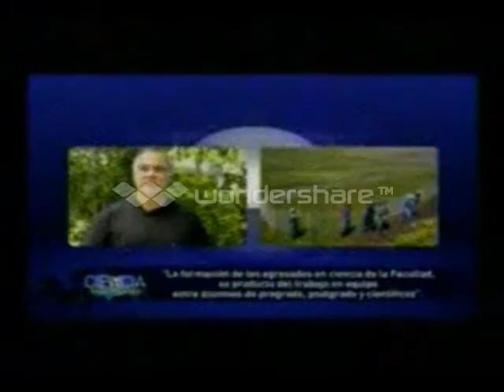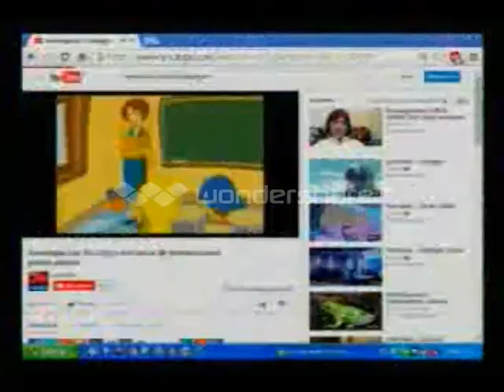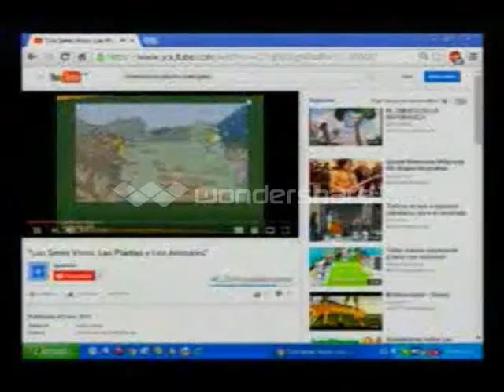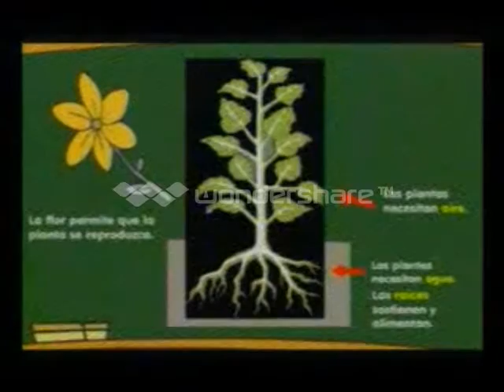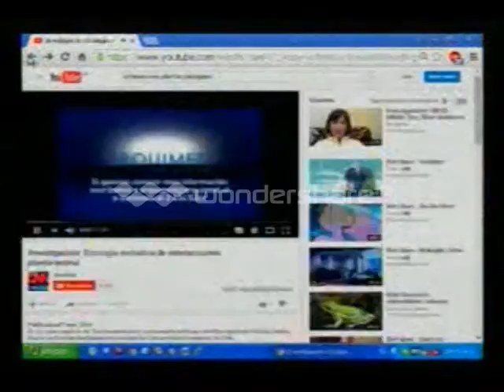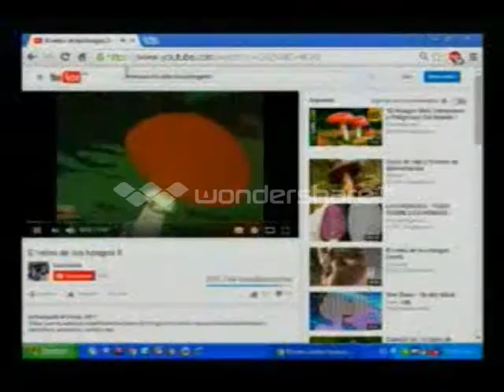16deAgostoKarlita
TEMA INTERACCIONES PLANTA-ANIMAL
CON KARLITA SELENE.